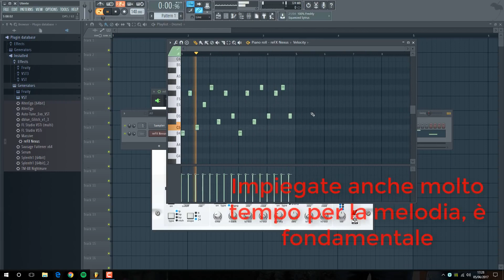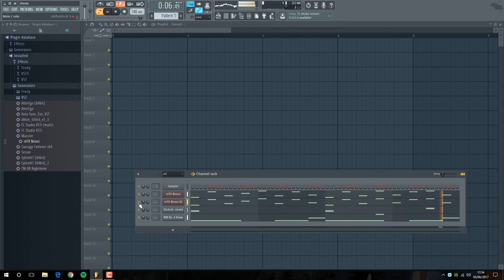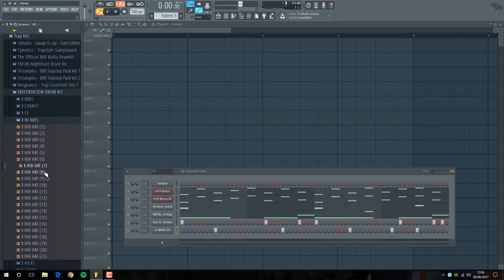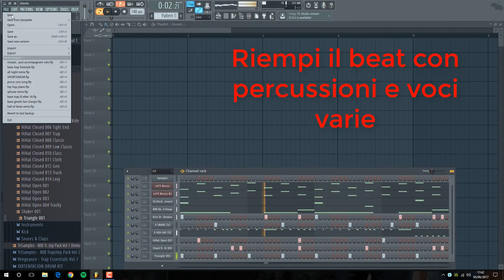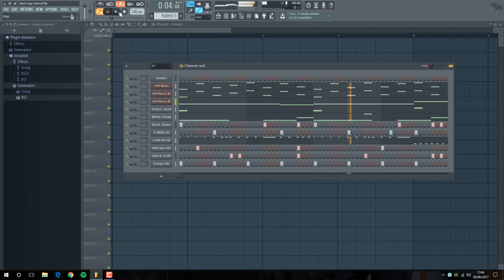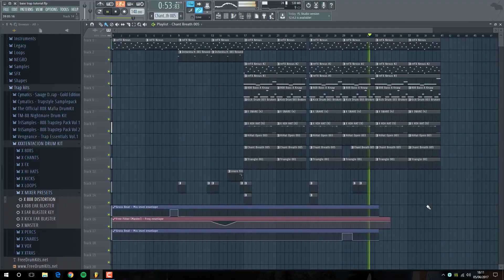how to create a bass and trap music on your PC using fl studio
Thx
how to create a bass and trap music on your pc